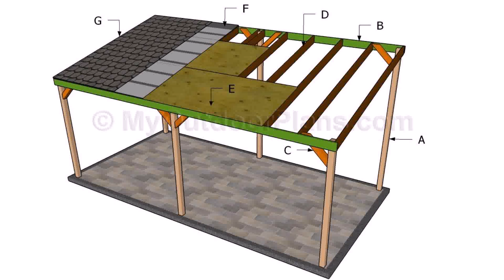How To Build A Patio Cover Cheap